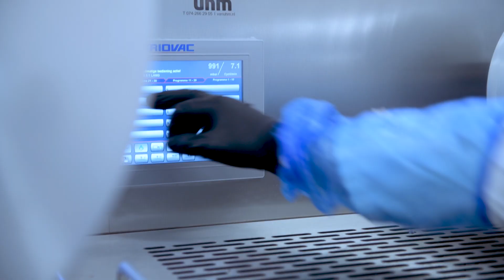Kraan Vleesservice investeert met Variovac in flexibiliteit.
Borne 19 Februari 2021

Gert Kraan van Kraan Vleesservice uit Utrecht blijft ook in deze tijd positief en durft vooruit te kijken. Onlangs investeerde hij in twee extra Variovac dieptrekverpakkingsmachines. In totaal staan er nu drie Variovac's bij Kraan Vleesservice in bedrijf.

Zodra de horeca markt weer volledig open kan, dan zijn Gert en zijn team er klaar voor mede dankzij de goed uitgerust verpakkingsafdeling!

Wij zijn Gert en zijn team dankbaar voor de altijd prettige samenwerking.